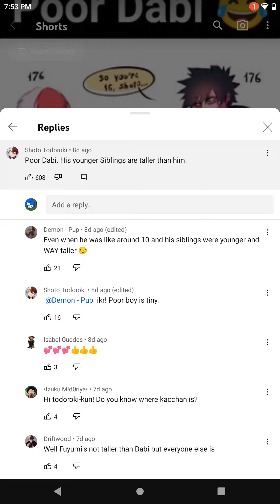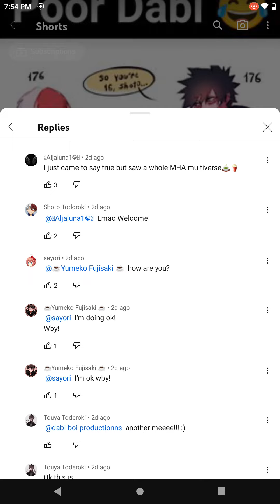0_0 look at what I found... (Read desc)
See the whole chat clearer on this video-